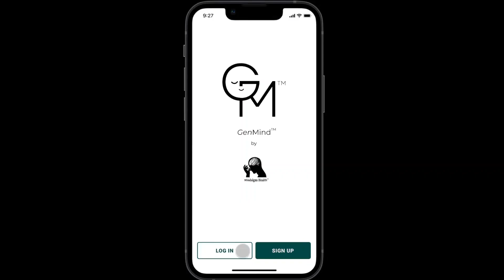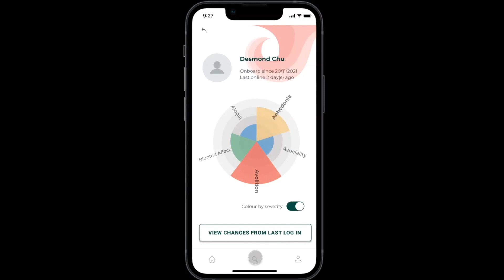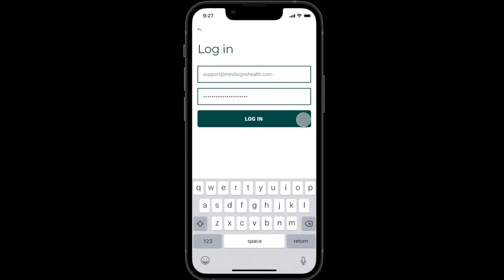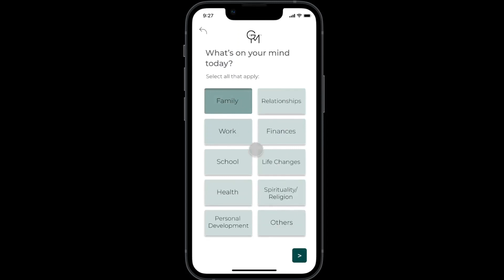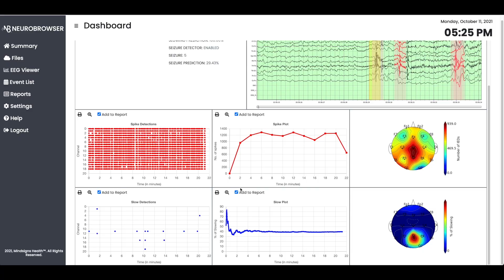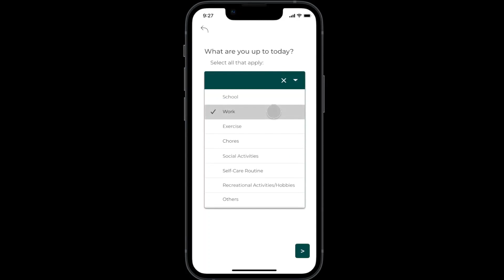Mindsigns Health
Mindsigns Health™ is a platform company focused on brain health, specifically EEG interpretation and analysis as well as mental health monitoring and analysis.
Our mission is to develop the best and most secure digital health products to improve brain health worldwide.